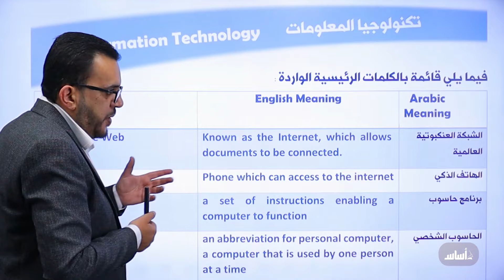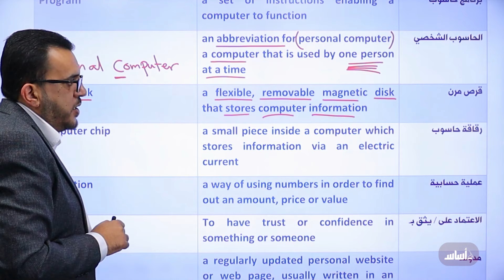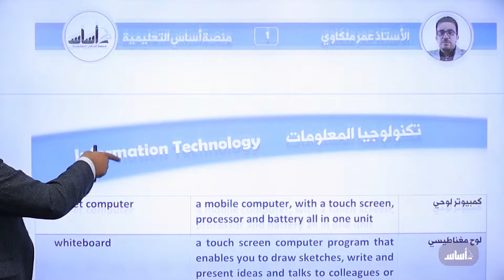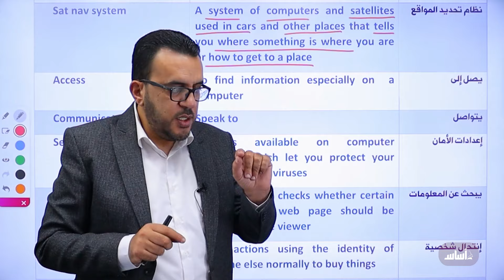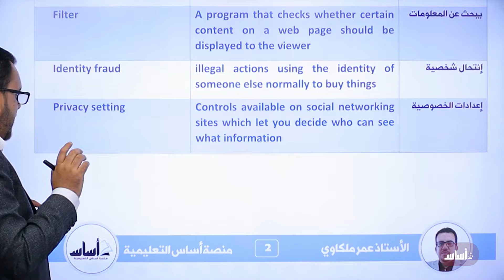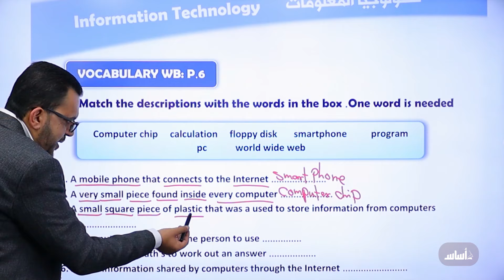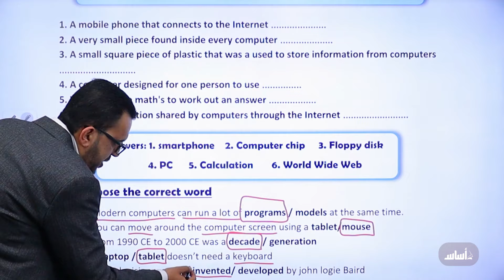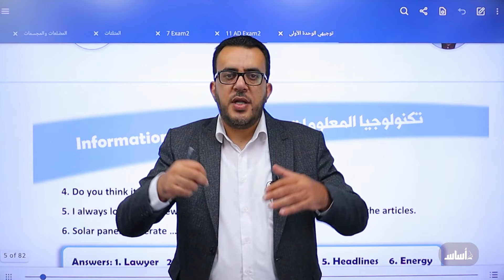الحصة الأولى لـ جيل 2008 و2007 ( إنجليزي ) || توجيهي لكل الفروع مع أ. عمر ملكاوي